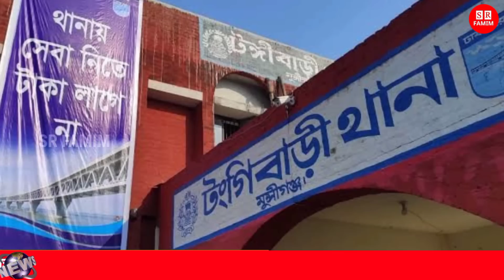প্রবাসীর সঙ্গে ঝামেলা! স্বামী ফের বিদেশ যাওয়ায় জীবন দিল প্রবাসীর বউ! পা ধরে কাদছে ৩ বছরের মেয়ে